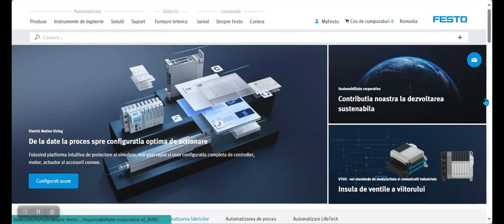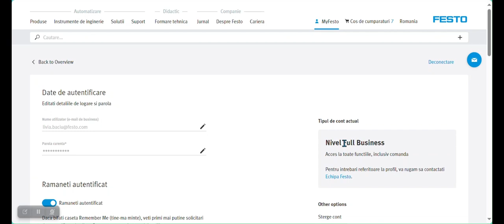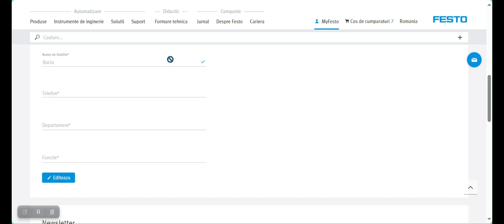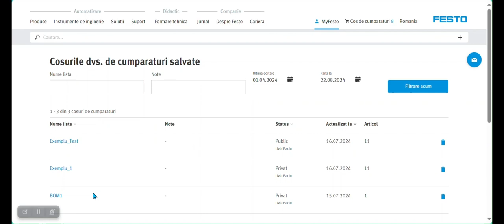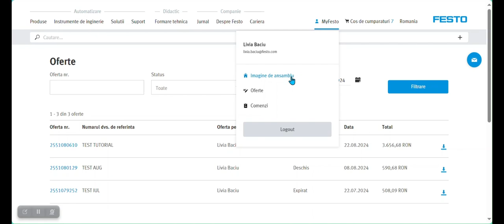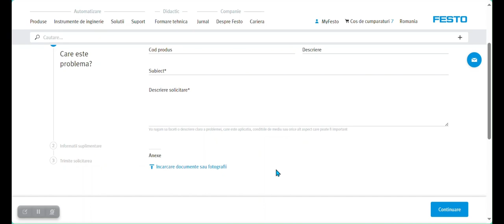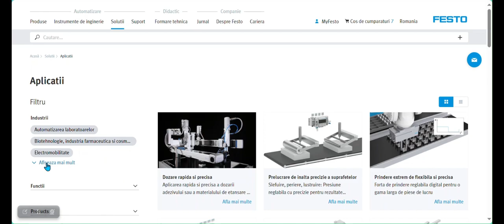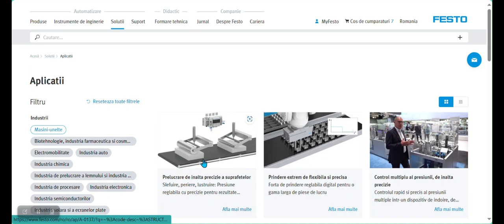MyFesto meniu principal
Prezentarea meniului principal al noului magazin online - MyFesto.